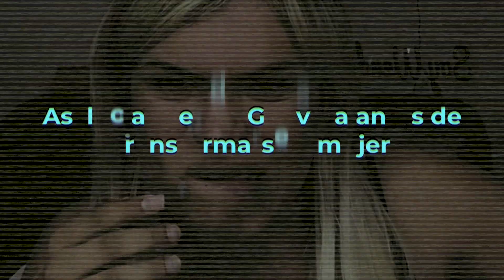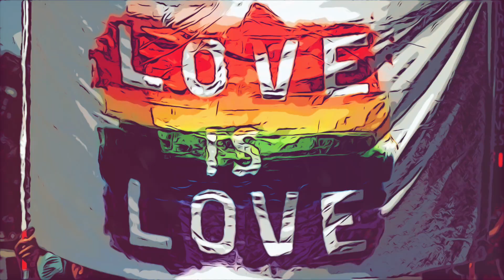Así lucía la Wendy antes de volverse famosa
Asi lucia Wendy Guevara antes de transformarse a mujer